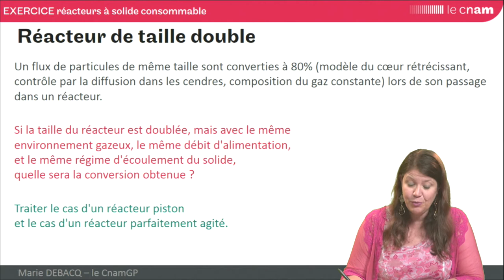GRCpoly - EXO : réacteur de taille double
Marie DEBACQ - exercice sur les réacteurs à solide consommable